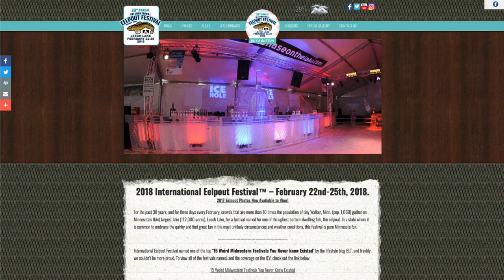It’s Tradition: Jason Has Intimate Encounter With Eelpout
Thousands of people will be heading to Walker this week for the annual Eelpout Festival. Kylie and Jason recently found out more about the famous bottom dwellers - and one of them got a kiss! (3:22)
WCCO Mid-Morning – Feb. 20, 2018